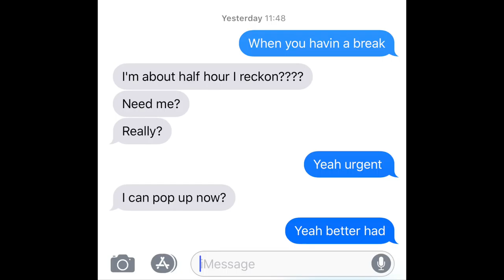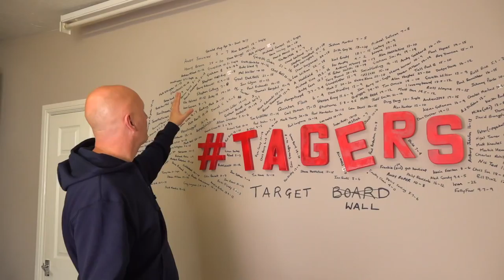Unboxing a SPECIAL delivery?